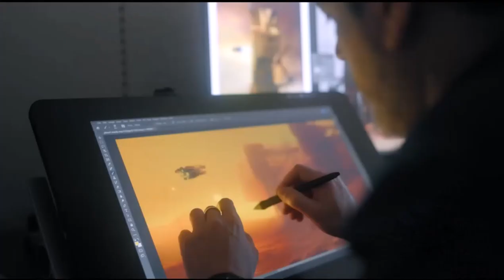I Was Wrong About Phil Spencer & Matt Booty